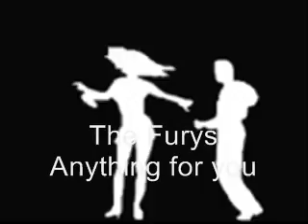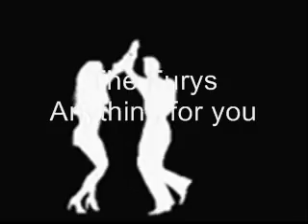The Furys - Anything for you